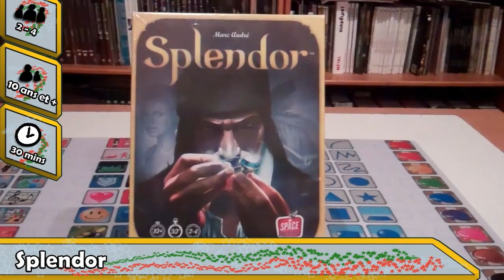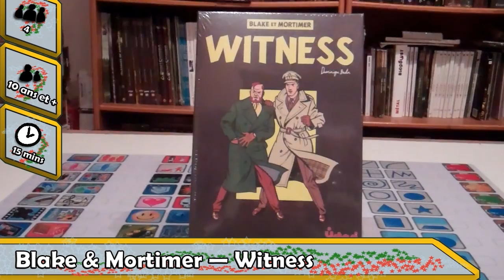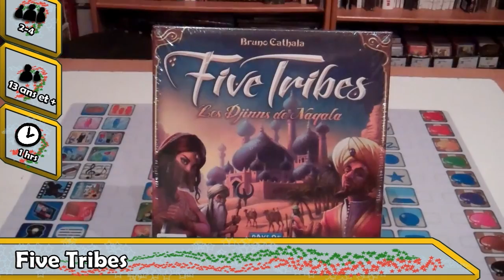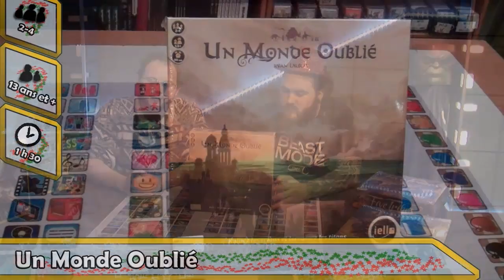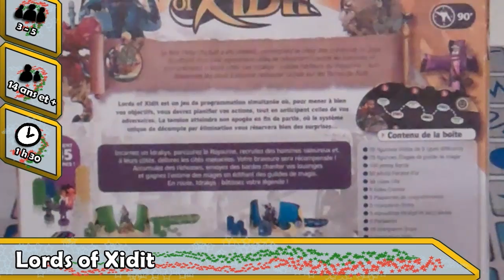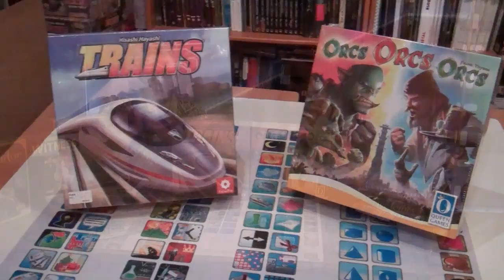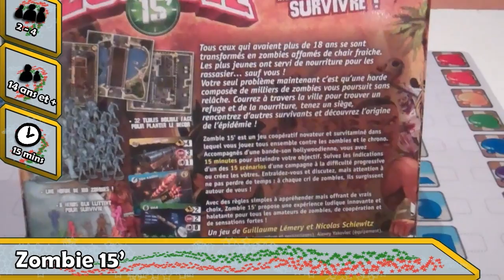Troll2Noel Edition 2014: Gros Jeux pour Gamer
Youm et Bobby nous parlent de leur séléction 2014 de Gros Jeux orientés Gamer.